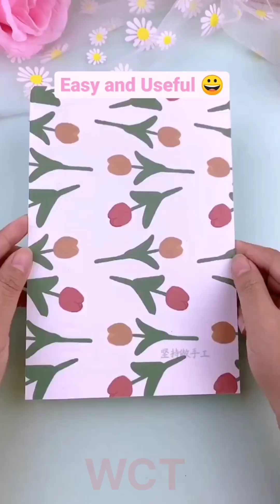Easy Paper Crafts for Kids | Easy Creative Craft Ideas for Kids to Do at Home (EP - 16)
The short videos I synthesize are only for entertainment and stress relief after stressful working hours, not intended to offend any individual or organization. If there is anything wrong, please forgive me and let me remove the video.

Many thanks!